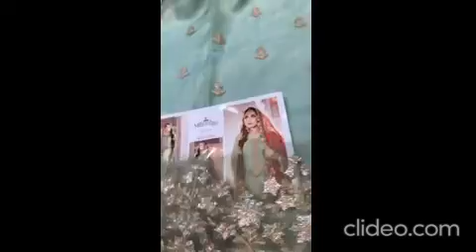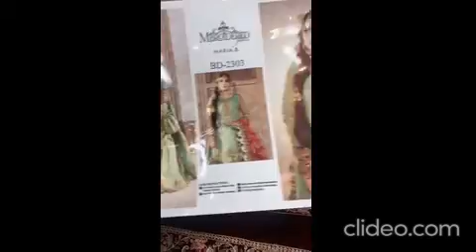Maria B - Coral in Sea green D3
Maria B Embroidered Luxury Zari Net Collection
Hit and amazing articles and design.
Limited Stock
100% Money Back Guarantee on Quality